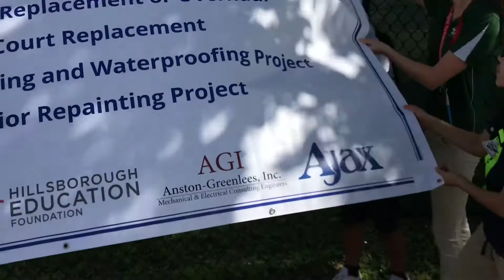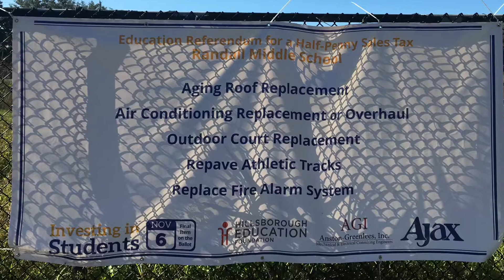Education Referendum Banners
Hillsborough County Public Schools